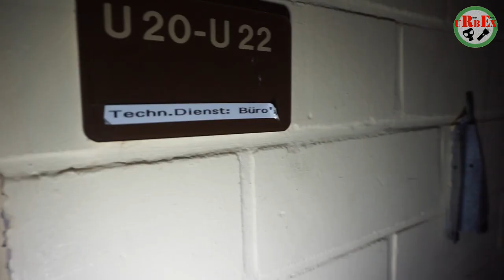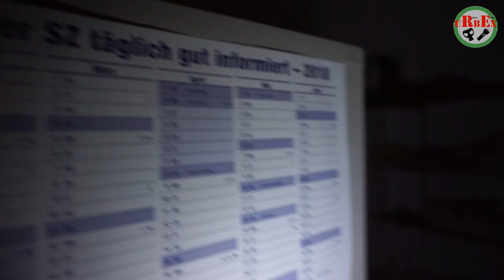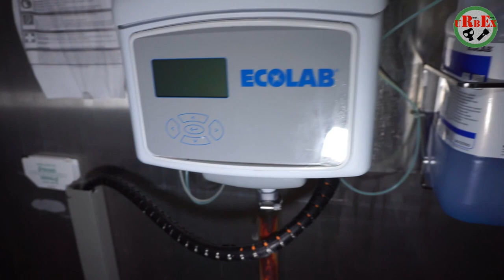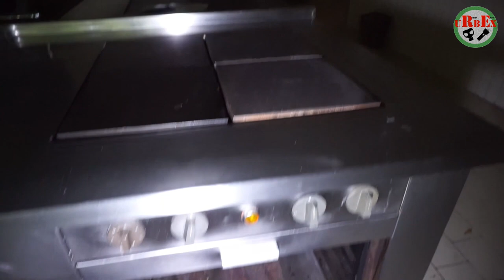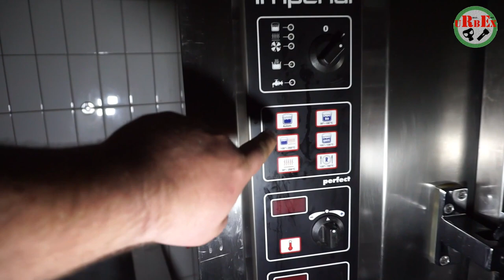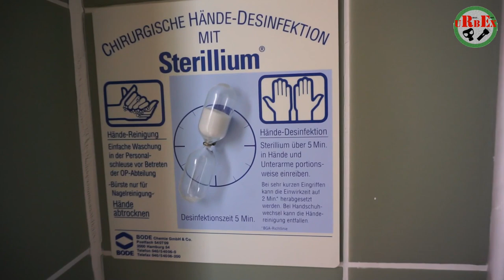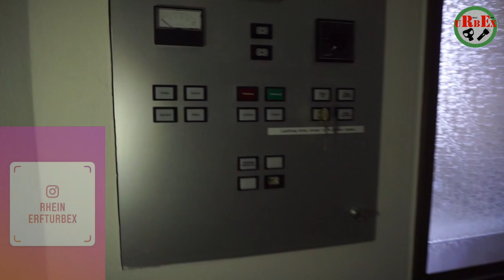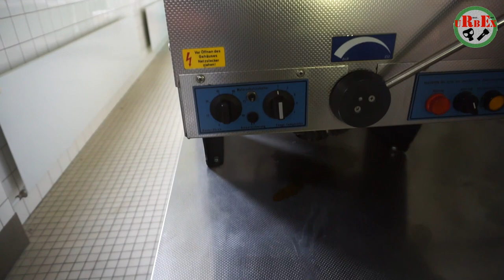🏥 XXL LP Video | Das habe ich noch nie gesehen! 😮 Unterwegs mit Lost Places Discovery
Dieses Mal ging es in ein Krankenhaus ohne Vandalismus oder Schmierereien. Dieses Krankenhaus ist inzwischen abgerissen. Ich war einfach nur überwältigt.
Unterwegs war ich mit Anja und Sabrina  @Lost Places Discovery

Fanpost per DHL Packstation:
Sebastian Reutter
Packstation 214
50169 Kerpen

30 Tage kostenlos testen!